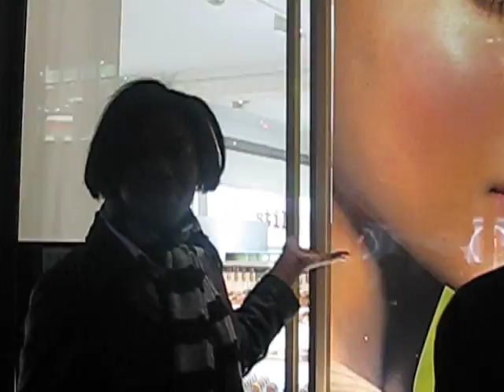Utada Event - The Fail of Sephora Part 2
This is now the visual version, where we take you to see what we were talking about earlier. Such Fail Sephora..just fail!

Feel our pain! For we were so close but so far away! Even farther because of all the failed elements. Just -cries-

NOTE: Once again, This is NOT to say that the whole Utada Hikaru Event was fail. I guarantee you the people who got inside have a completely different take on the experience. But the people who had to stay outside, granted we were happy to get to see her..what very little of her we could see, but we were highly upset over all the things in this video because it made it even harder for us to get a glimpse of her..which sucks, since we waited forever for this moment. I think it really could have been planned A Lot better and that they underestimated her fan base big time. (Utada Event at Sephora, March 25th 2009)